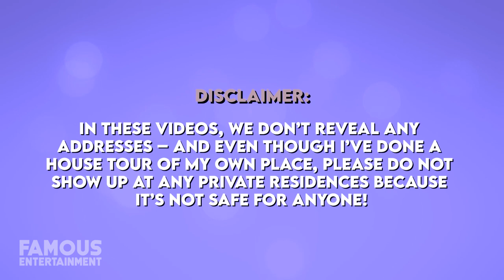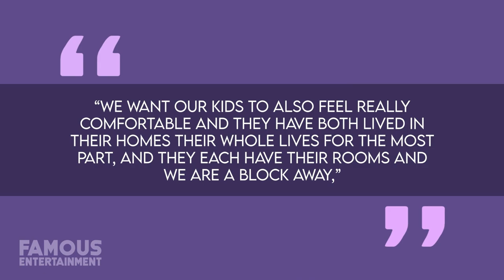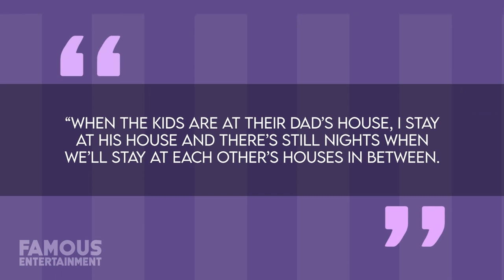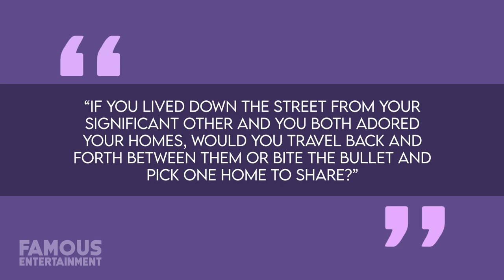Kourtney Kardashian & Travis Barker | House Tour | $15 Million Santa Barbara Mansion & More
In recent news, newlyweds Kourtney Kardashian and Travis Barker have purchased what’s reportedly their first shared piece of property together. Located in an area of Santa Barbara, California, which is where the couple got engaged and legally married, they bought the new beach house off of Conan O’Brien for $14.5 million. The new crib offers over 2000 square feet of space, a large guest house, modern details like a Tesla charging station as well as amazing water views – and it’s the first time Kourtney and Travis are actually shacking up. Recently, Kourtney opened up about living in a different home than her husband – particularly because they live down the street from one another in Calabasas – and mostly just go back and forth between their respective mansions.